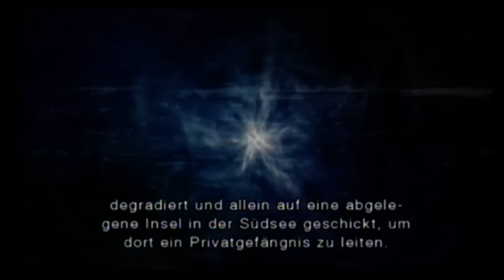Resident Evil The Darkside Chronicles [blind] Walkthrough Part 13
Part 13 Spiel des Vergessens Kapitel 1

Diesmal nicht in 720p, man sieht aber
keinen Unterschied zu den anderen Parts ;-)

MfG overrock90